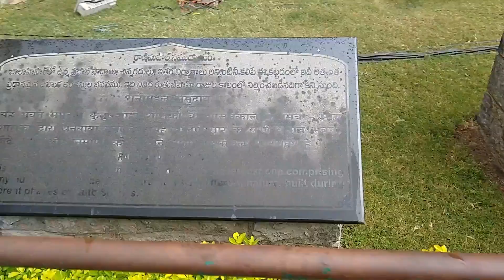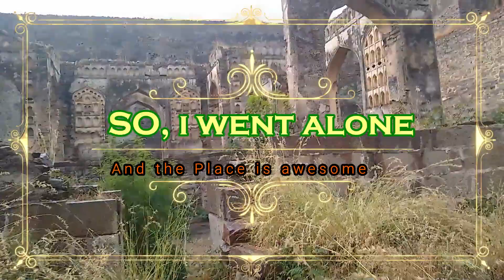A Visit to Golconda Fort - Part 1 - Hyderabad Timez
A Visit to Golconda Part 1 - Hyderabad Timez.
Yesterday on January 26th, we went to Golconda Fort as sightseeing. Golconda fort situated 11 kms from Hyderabad.
Timings of the Fort to visit is between 9.00 AM to 5.30 PM. After that we are not allowed to enter into the fort.
There are few places in the fort where people are not allowed to enter and there are "No Entry"boards too. I don't know why. At one place, we jumped and entered and crossed the no Entry board and the scene is awesome .
 It resembles "Bhagamathy" movie. It is the place where the "pokiri" movie was shooted. The place was lonely but we got the feel that we belong to that old dynasty. All of a sudden lots of birds started to flew and the scene was really awesome. So, with those videos, and background sounds I tried to crate a little thrilling video. Just tied. But in reality nothing was scary there. Even any one can go alone to the place, where I showed in the video .

For More Videos watch following
Southern Mirchi Restaurant